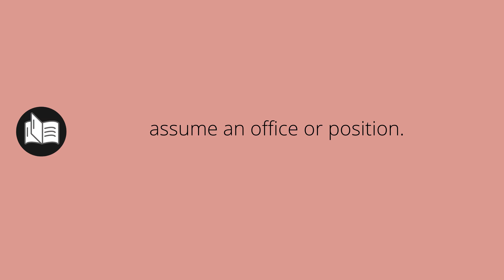What ACCEDES means • Meaning of ACCEDES • accedes MEANING • accedes DEFINITION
What does accedes mean in english. What is the meaning and what is the definition of accedes. What is accedes. accedes definition. Meanings and definitions for every word in the English dictionary